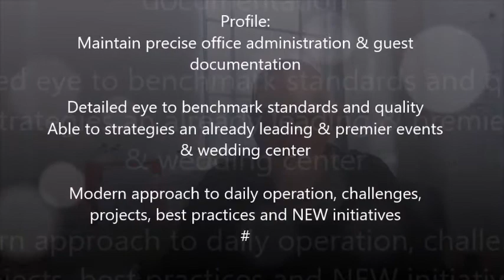Wedding & Events Sales Manager- One of Melbourne Top Function, Reception & Events Centres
Wedding & Events Sales Manager

One of Melbourne Top Function, Reception & Events Centres
AUS$70

Events & Weddings with the certain Personal WOW factor
Head of sales operation- Must be natural leader & brand ambassador for venue
High product & presentation from wedding to corporate function with a max of 400 pax

Profile:
Overseeing sales components of events including weddings, corporate and leisure
Performance driven mindset with influence skills & guest focused
Managing budgets & forecasts
Axcellent conversion rates from site inspections & enquires to contracts
Highly skilled in internal & external communication & techniques

Profile:
Maintain precise office administration & guest documentation
Detailed eye to benchmark standards and quality
Able to strategies an already leading & premier events & wedding center
Modern approach to daily operation, challenges, projects, best practices and NEW initiatives